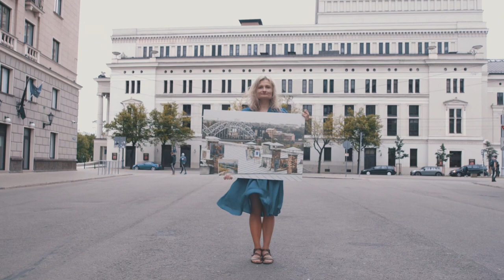Fotogrāfes Ineses Kalniņas izstāde PĀR-RĪGA 19.06.-08.07.2020.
Fotogrāfes Ineses Kalniņas izstāde PĀR-RĪGA 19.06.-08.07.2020. T/C "Galerija Centrs" Rīdzenes ielā 1. stāvā

kalnina.lv

Video veidoja:
Kamera, stāsts, montāža - Indriķis Rusovs
Filmējās izstādes radošā komanda (secībā): aktrise Maija Arvena, dzejniece Nora Grēniņa, mūziķis Ģirts Pavēnis, komponiste Lauma Kazaka, fotogrāfe Inese Kalniņa
Mūzika un filmēšanas producēšana - Lauma Kazaka
Skaņas apstrāde - producents Jānis Jačmenkins (JJ LUSH)
Asistēja: Ella Grundīza